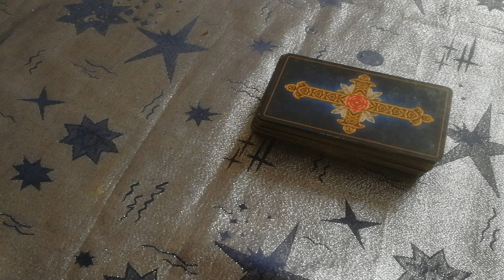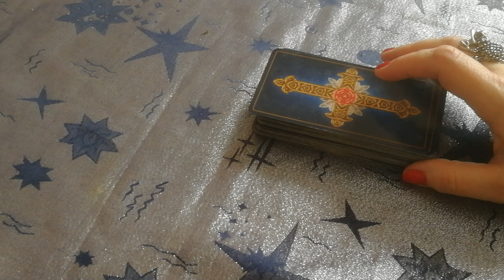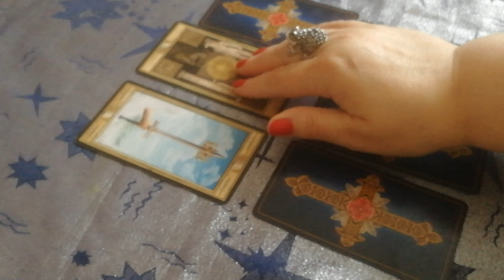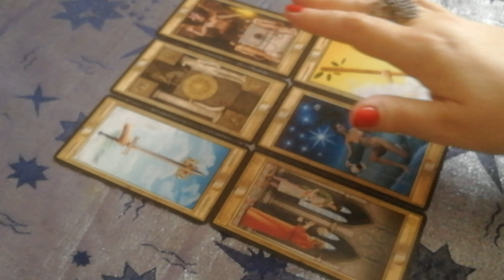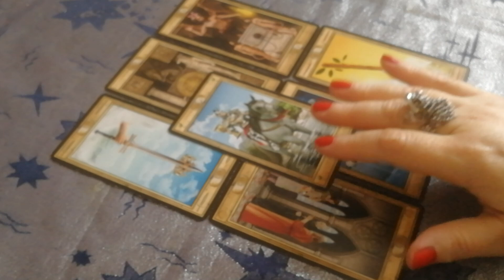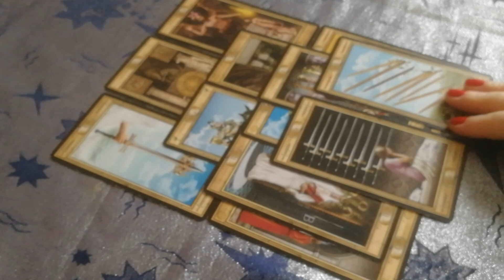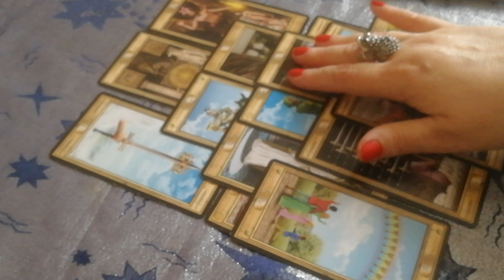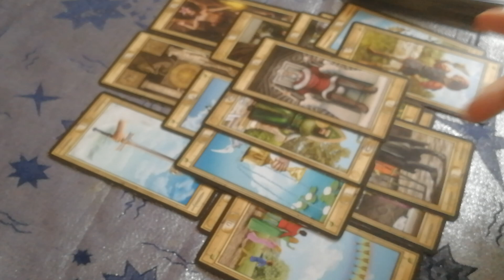🎥ТРЕУГОЛЬНИК ДЬЯВОЛА. Таинственное исчезновение 8 женщин на территории Ирландии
Человек сам хозяин своей судьбы. Моя задача - лишь показать правильный путь по которому может идти человек. Таро поможет вам найти выход из кризисной ситуации. Таро это навигатор. Каждая карта имеет свой философский эзотерический смысл. Снятие негативных программ. Обучение на Таро